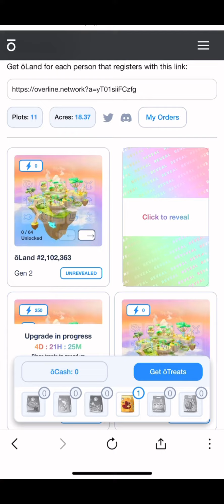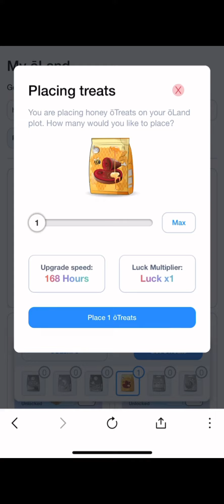overline 無料で土地をもらえたお菓子をおいたら 何かもらえたありがとうございます😊 ただそれだけです